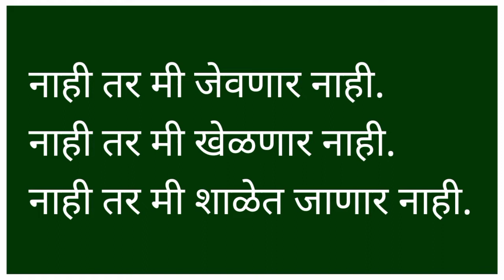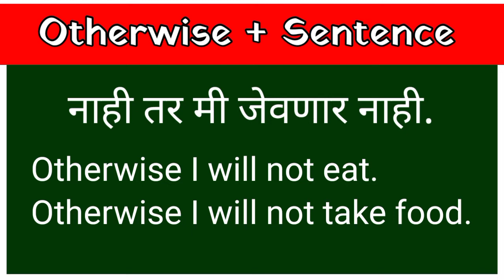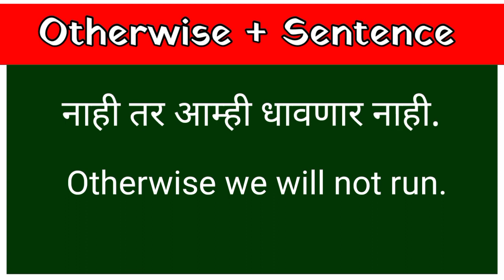नाही तर मी जेवणार नाही अशी वाक्ये इंग्लिशमध्ये कशी बोलावी? | English speaking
नाही तर मी जेवणार नाही अशी वाक्ये इंग्लिशमध्ये कशी बोलावी? | English speaking | speak in english

या Video मध्ये आपण पुढील घटक अभ्यासणार आहोत.

नाही तर मी जेवणार नाही.
नाही तर मी खेळणार नाही.
नाही तर ती शाळेत जाणार नाही.
अशा प्रकारची वाक्ये इंग्लिशमध्ये कशी बोलावी?

Otherwise I will not eat

Otherwise I will not play.

Otherwise she will not go to school.